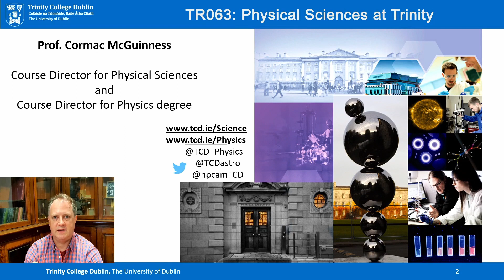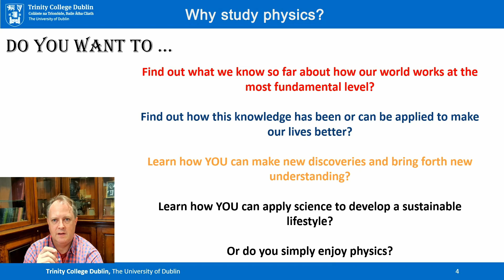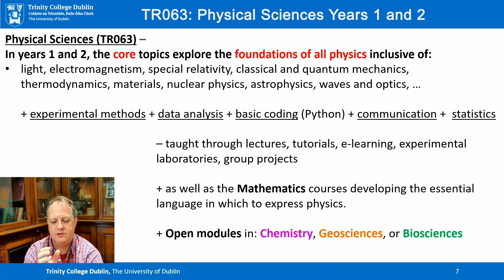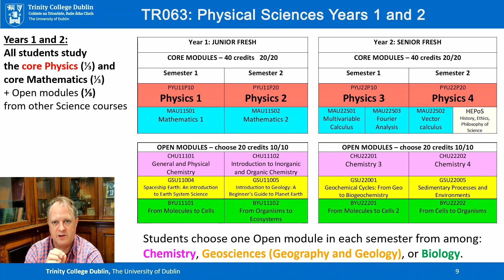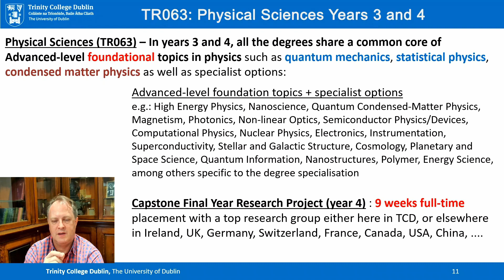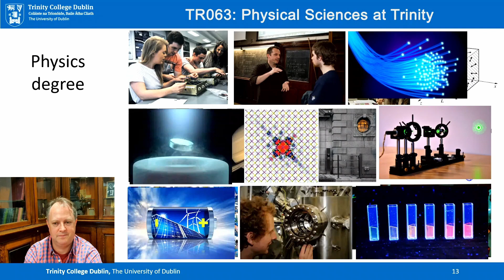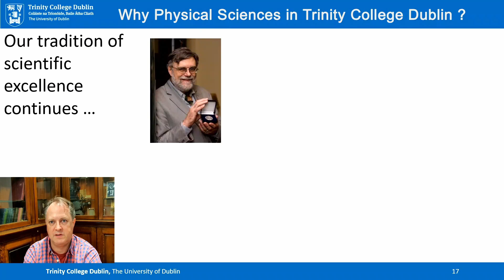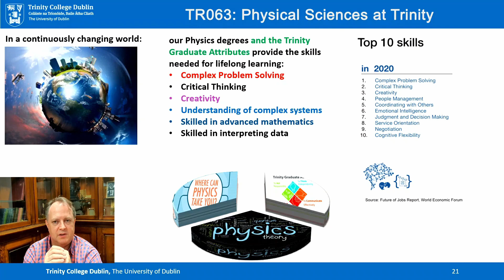Study Physical Sciences at Trinity College Dublin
An introduction to the course and the three degrees in Physics, Physics and Astrophysics by the Course Director, Asst. Prof. Cormac McGuinness.